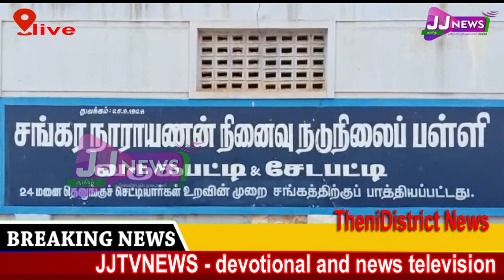thani # District News#JJTVNEWS devotional and news television